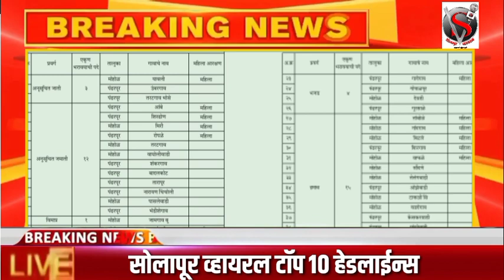पंढरपूर मोहोळ मधील 69 गावांच्या पोलीस पाटील पदाचे आरक्षण जाहीर सोशल मीडियावर झळकू लागले यादी